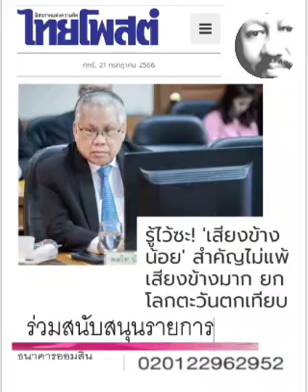"ส.ส.ออสเตริกา" สะ - เอือก ... อีกแล้ว !!! : ๒๑ ก.ค.๖๖, ไทยโพสต์: พ.วัฒนา(เสียง)